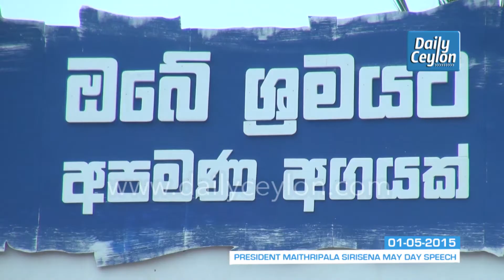President Maithripala Sirisena May Day Speech